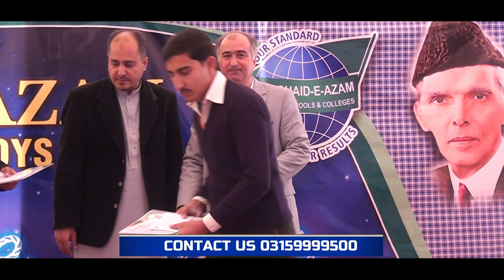Welcome Party 2020 The Quaid e Azam College Swabi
Awaz News